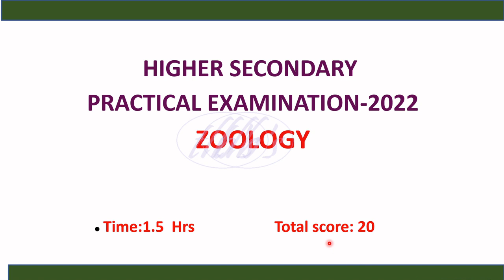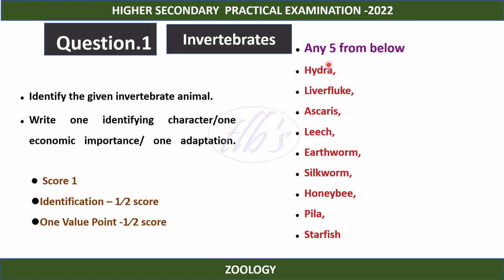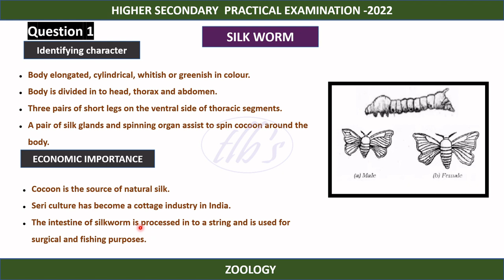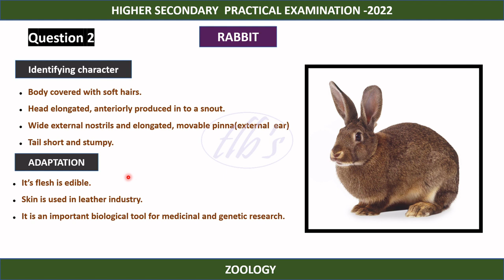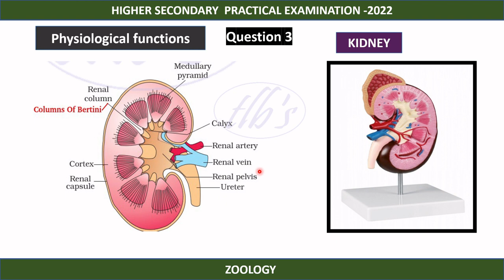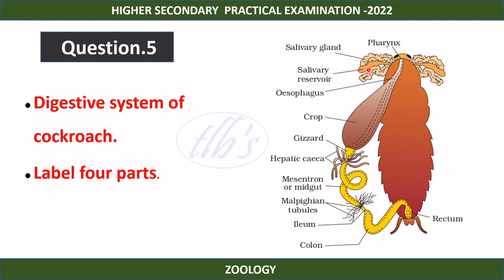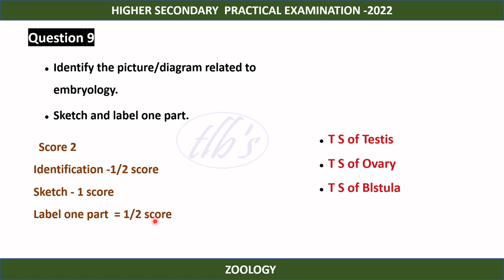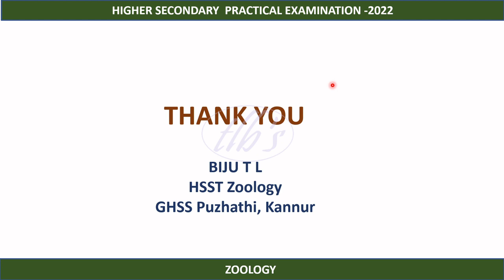Zoology Practical Examination -2022 | സുവോളജി പ്രായോഗിക പരീക്ഷ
Kerala Higher Secondary Zoology  Practical Examination - 2022